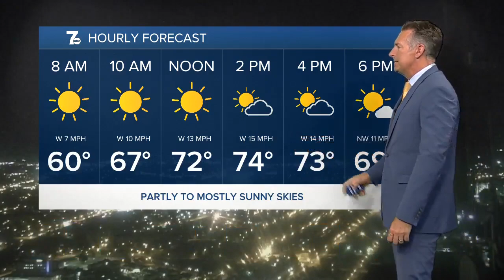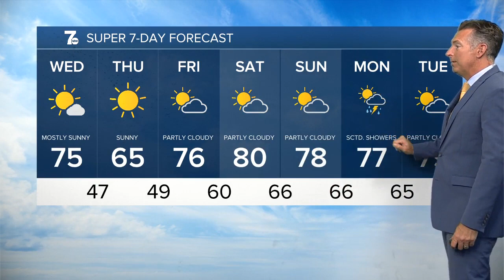7 Weather 5am Update, Wednesday, September 14